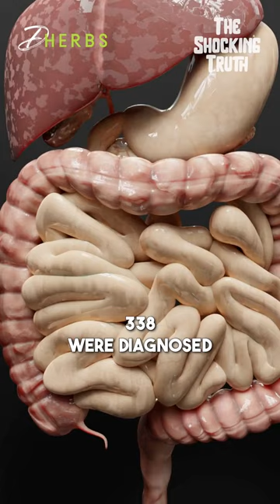Lack of sleep and colon cancer may have something in common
A study shows that the risk of colorectal cancer in patients with sleep disorders was found to be significantly higher by case–control study. Melatonin is linked with DNA repair, which may be the connection.The lack of production may be struggling with the removal of free radicals and protecting against oxidative DNA damage.